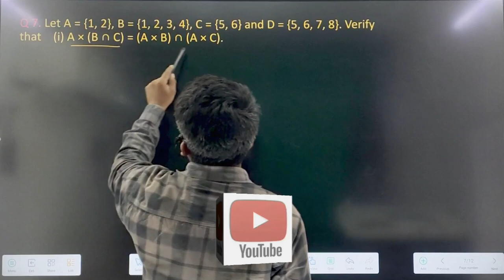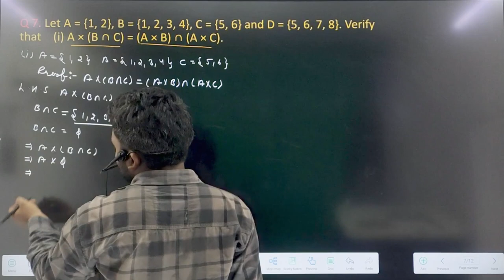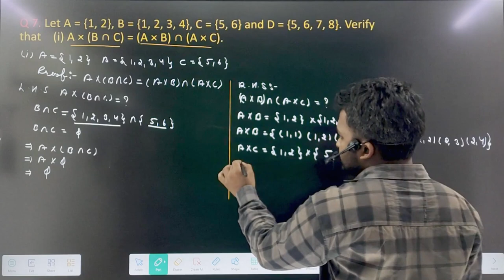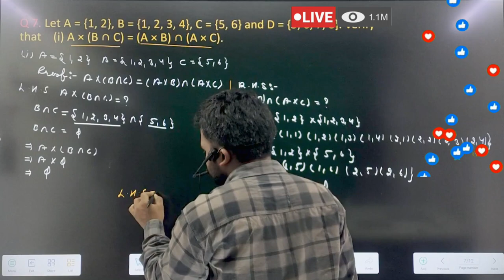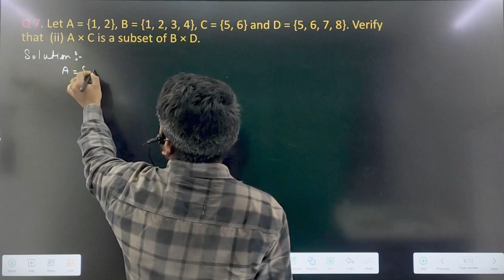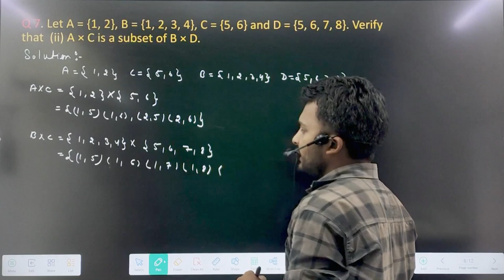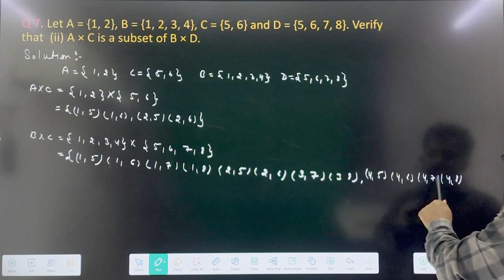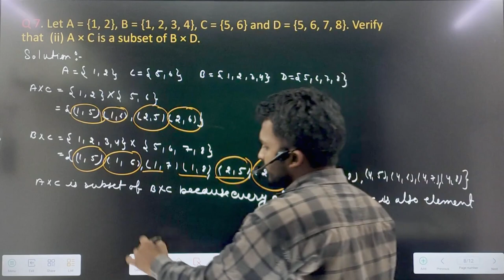relation and function important Question ncert class 11